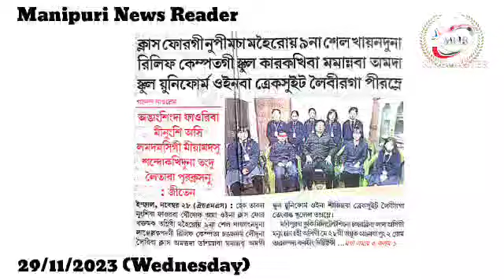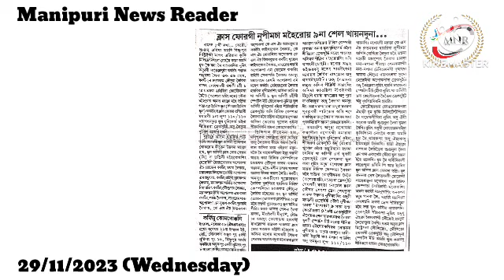👉Class 4 gi Nupimacha Maheiroi 9 na Sel Khainaduna Relief Camp tagi School Karakhiba Mamannaba Amada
👉Class 4 gi Nupimacha Maheiroi 9 na Sel Khainaduna Relief Camp tagi School Karakhiba Mamannaba Amada School Uniform Oinaba Tracksuit Leibiraga Piramle

👉Angang Singda Faoriba Minungsi Asi Lamdamsigi Miyamdasu Sandokhiduna Tangdu Leitaba Puraklasanu : Jiten